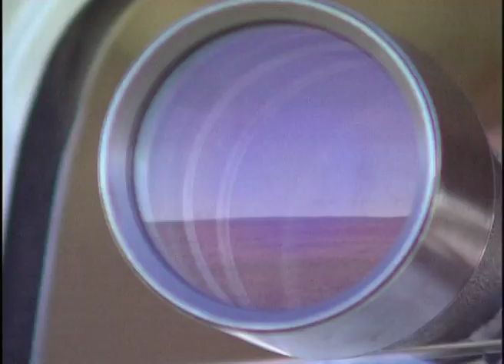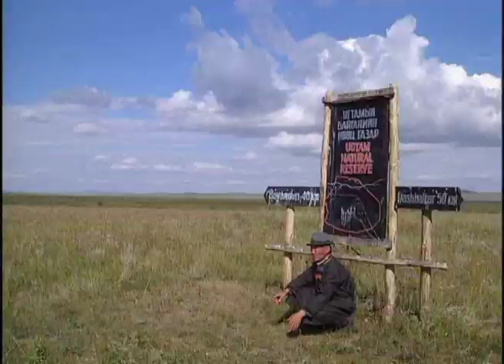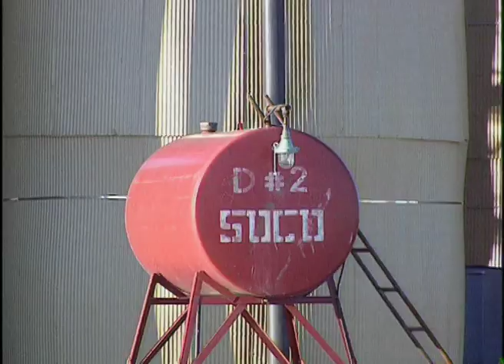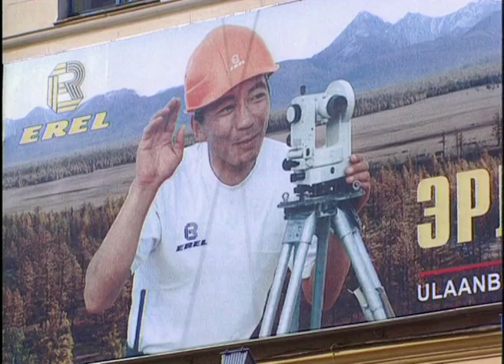#6 What if we change - A steppe Ahead by John D. Liu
Can an ambitious conservation plan save the underdeveloped Eastern Mongolian Steppe's, the last bio-region of its type, from development ruin? Filmmaker John D. Liu travels to Mongolia to find out.